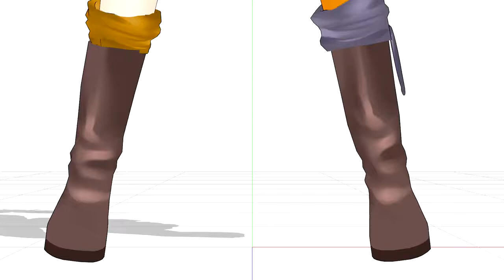MMD Yang Wildfire (Moved)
Everything in the description:

If you know any of the things listed here feel free to drop it in the comment and i will update it when i can.
Model:
Camera:
motion:
wav:
Stage:

Camera: Ureshiiiiiii

motion:
original:Ureshiiiiiii
this is by:???(re-record xo kinect)

Stage: Default